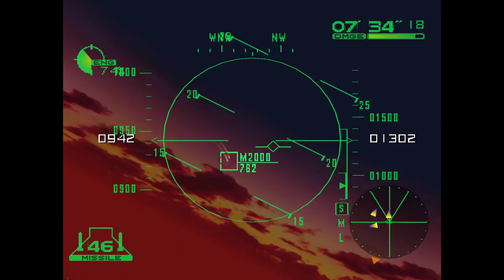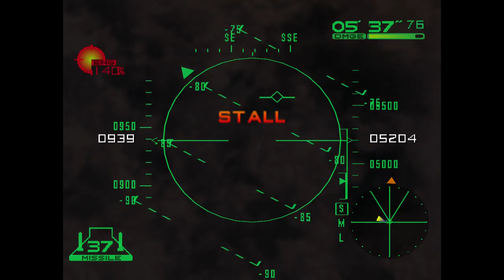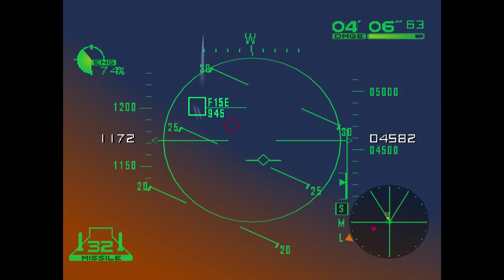DC Airforce Delta(空戰雄鷹) 初試玩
一開始沒注意到有任務目標所以玩得很久,被敵機纏住了幾乎是甩不掉也別想擊落它,
第二關開始就直攻任務目標完全不管敵方戰機就過得相當輕鬆了.